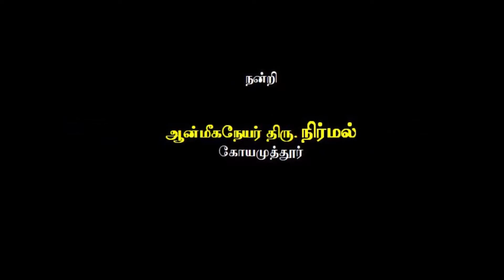Pandaya Yogakalai | Ancient Arts | Jeeva Anukkal | Brahmasri Vajram Jayaprakash, Coimbatore